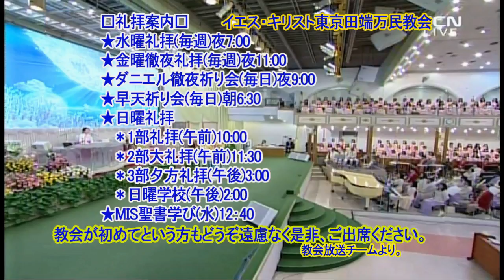心(3)(イ・ミギョン牧師)2018.6.20水曜礼拝